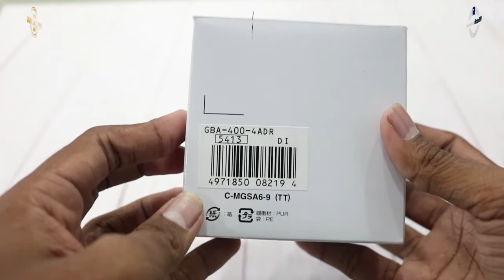JAM TANGAN CASIO G-SHOCK GBA 400 4ADR / GBA-400-4ADR UNBOXING - GROSIRJAMTANGAN.COM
Hi guys, kali ini kita akan menampilkan Casio G-Shock GBA-400-4ADR

Spesifikasi:
Brand: Casio
Model No.: GBA-400-4ADR
Series: G-Shock
Gender: Men's
Garansi: Garansi Resmi 2 Tahun PT GAP

Kunjungi Toko kami The Watch Galleria yang berlokasi di :
Kota Surabaya
1. Ruko Landmark n Shophouses Blok A no.08

Kota Jakarta
1. WATCH GALLERIA JAKARTA, Jl Gereja Ayam No.10C RT.3/RW.3 Pasar Baru Jakarta Pusat
2. Plaza Atrium Lt. GF no 40 Jakarta Pusat